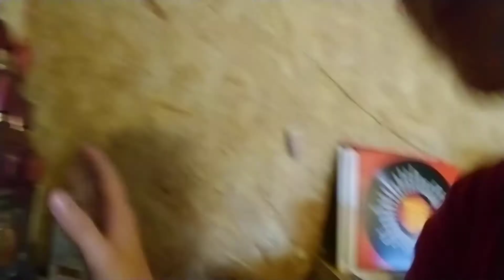1 like to keep makeing films 1 dislike if you want me to stop